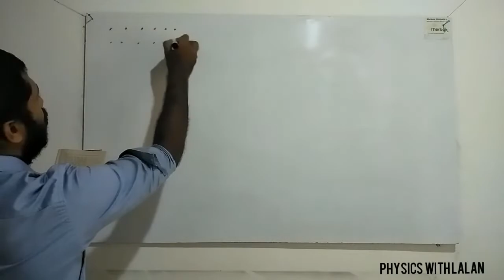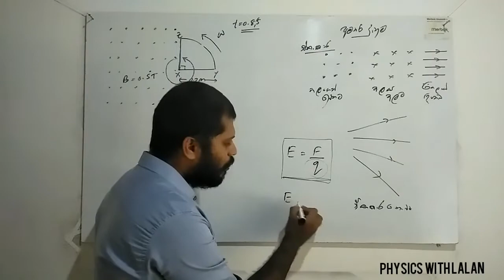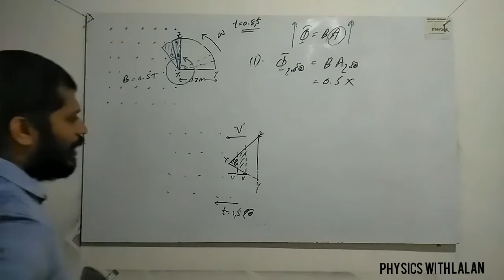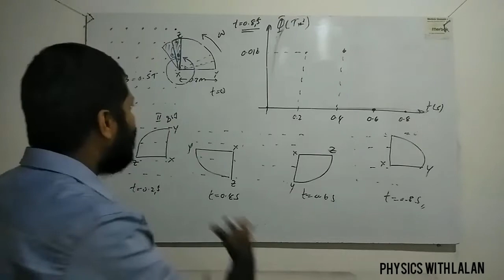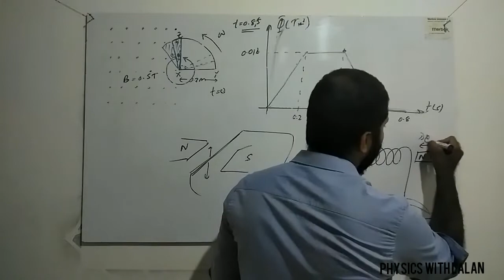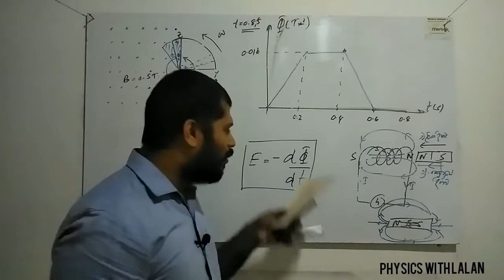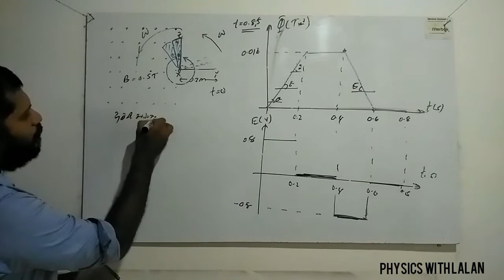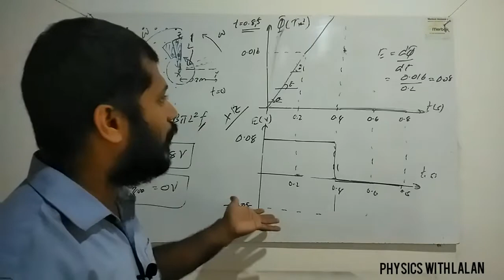චුම්භක ක්ෂේත්‍රය (රචනා ප්‍රශ්න)